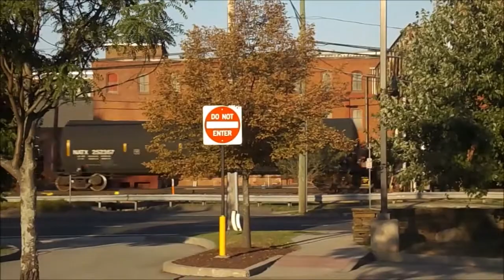Freight Trains On The Springfield Line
CSO-1 In Windsor Locks and CSO-4 In Windsor